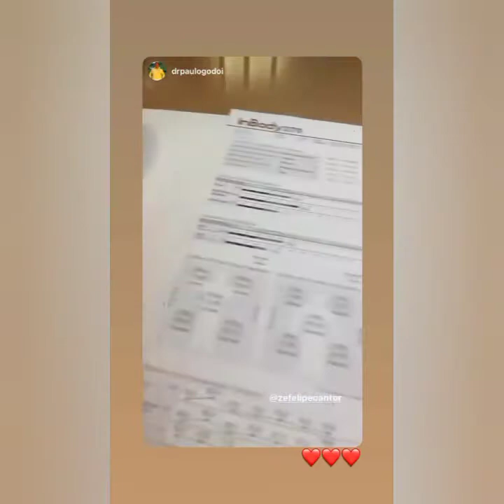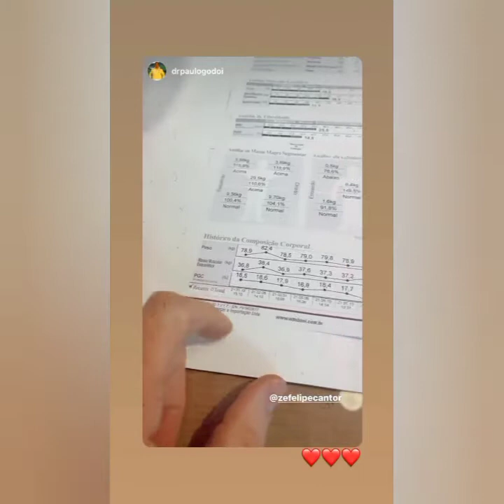Zé Felipe e Maria Alice juntos no maior chamego!